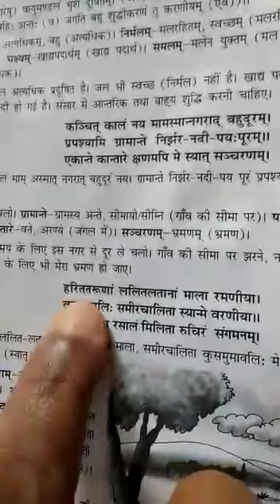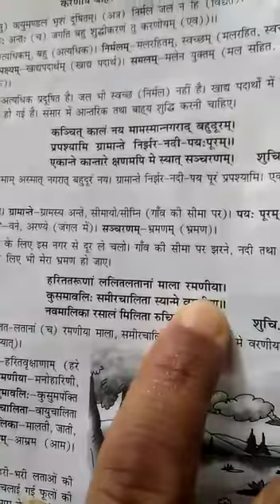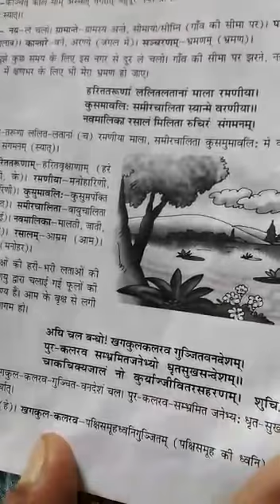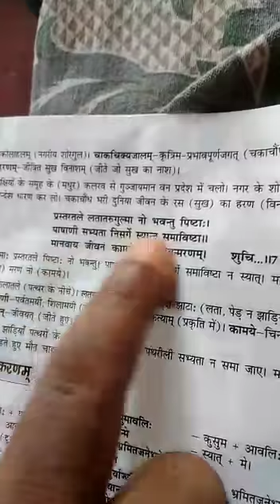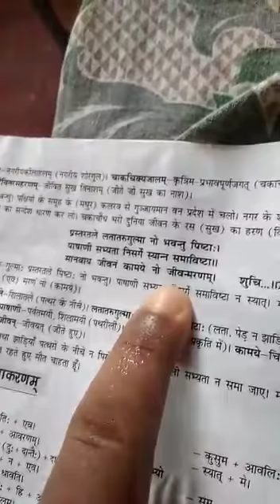Lecture_2_Class 10 ( Sanskrit )